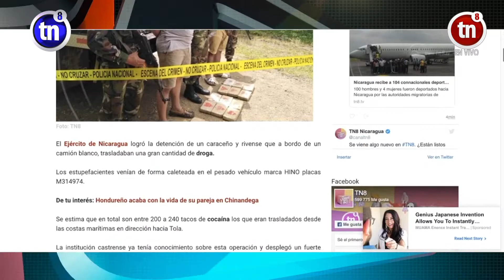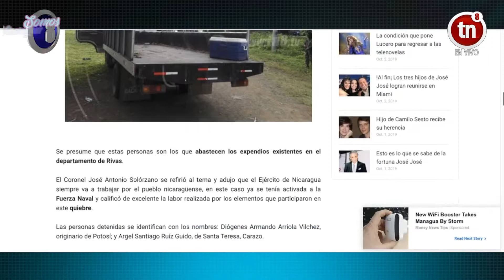ENVIVO Avance Informativo - Miércoles 02 de octubre 2019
Crónica TN8 - Avance informativo, Miércoles 02 de Octubre 2019. Más en nuestras próximas ediciones y plataforma web